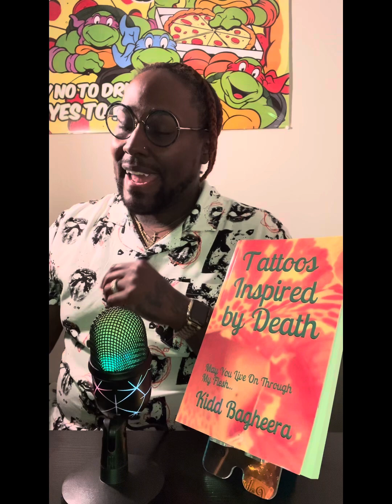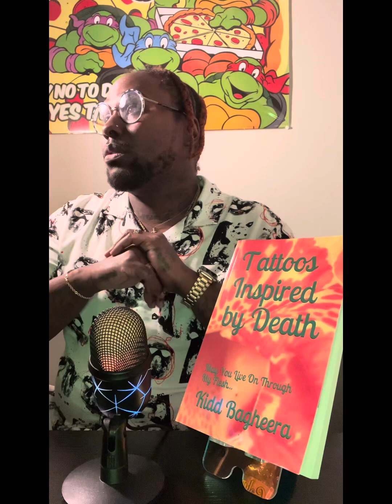Kake 23: Bad Boys‼️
A Hot Kake On The Bad Boys Movie Franchise‼️